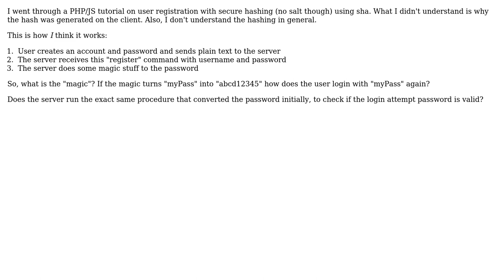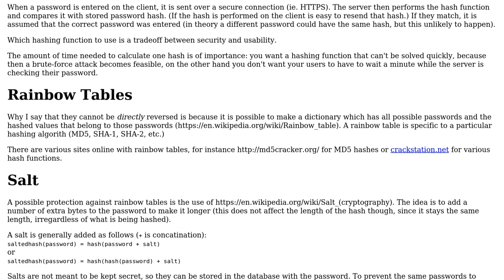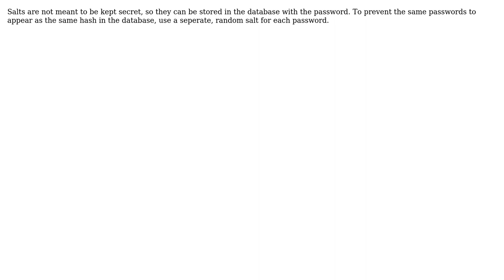Software Engineering: Where is password hashing/salt logic applied? (2 Solutions!!)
Software Engineering: Where is password hashing/salt logic applied?

With thanks & praise to God, and with thanks to the many people who have made this project possible! | Content (except music & images) licensed under CC BY-SA | Music | Images & others | With thanks to user tones31 user Miguel van de Laar user bdsl and the Stack Exchange Network Trademarks are property of their respective owners. You are responsible for your own actions.